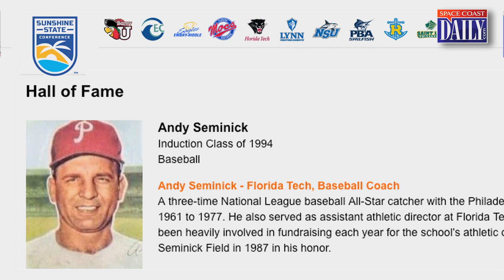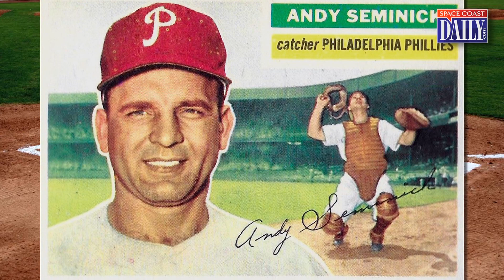Andy Seminick: 2019 Space Coast Sports Hall of Fame